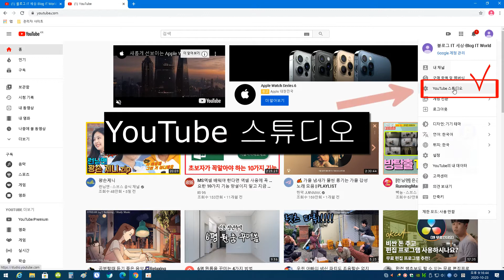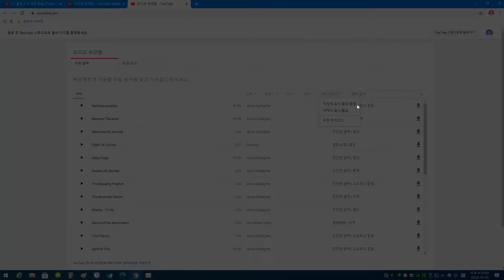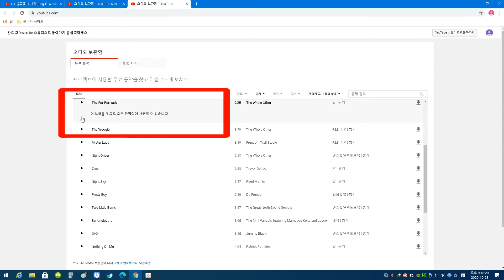유투브 무료 다운로드 YouTube 스튜디오 사용법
음원 공짜
유튜브 스튜디오
유튜브에서 제공하는 것으로 음원/ 음악 이 무료입니다.
꼭  바로 다운로드 하지 말고  재생 버튼을 누르면

TASP 230V 2 in 1 Electric Nailer 및 스테이플러 가구 스테이플 및 손톱이있는 프레임 용 스테이플 건 목공 목공 전동 공구

“파트너스 활동을 통해 일정액의 수수료를 제공받을 수 있음"을 기재